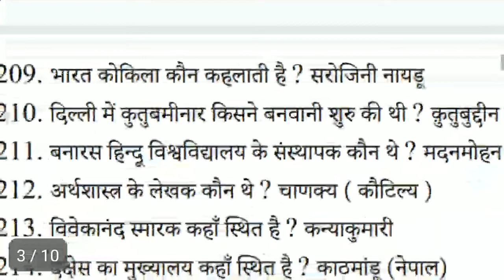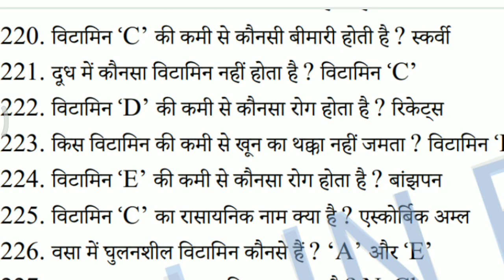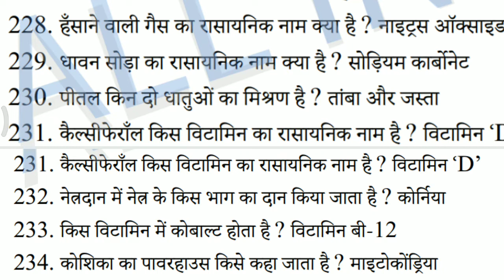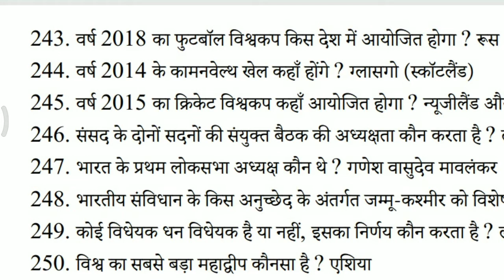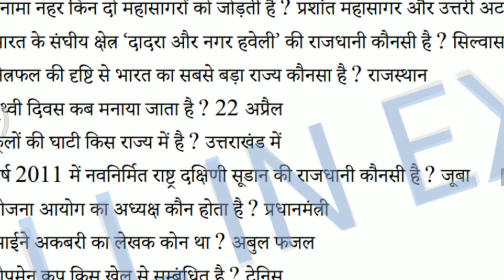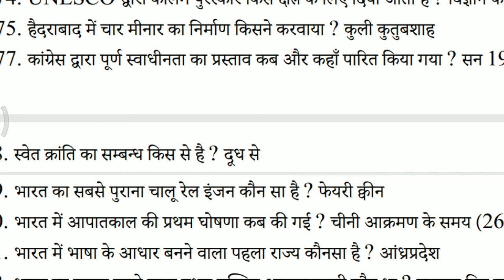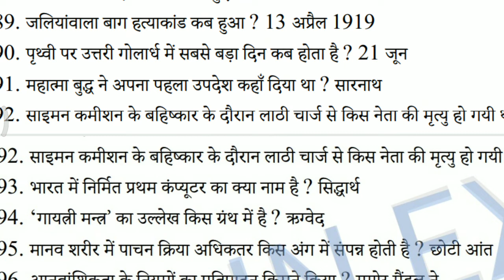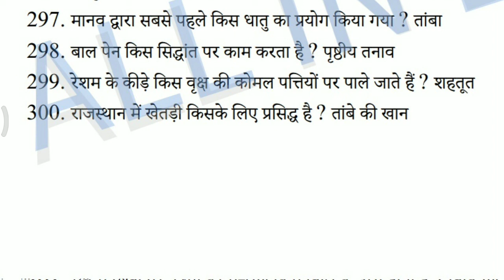टॉप 1000 मोस्ट IMPORTANT PREVIOUS YEAR REPEATED ASKED QUESTIONS. 100 % सलेक्शन.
TOP 1000 MOST IMPORTANT REPEATED QUESTIONS  जो हर एग्जाम मे पूछे गए है। 100% SELECTION पाने के लिए इस वीडियो को जरूर देखिए।

ALL IN EXAM TELEGARM CHANNEL FOR NEW NOTIFICATION AND PDF AND DAILY CURRENT AFFAIRS.